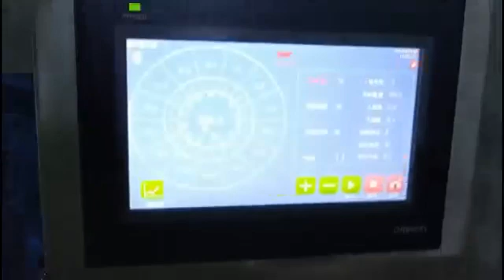fungus mushroom packing machine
13 years packing machine manufacturer